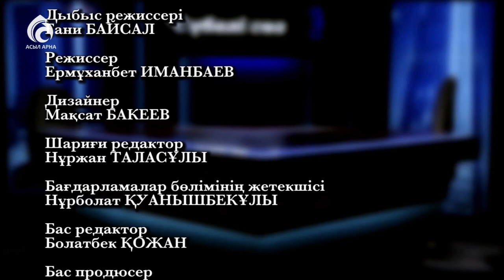Ақын, жазушы Баянғали Әлімжанов \ Сүбелі сөз \ Асыл арна